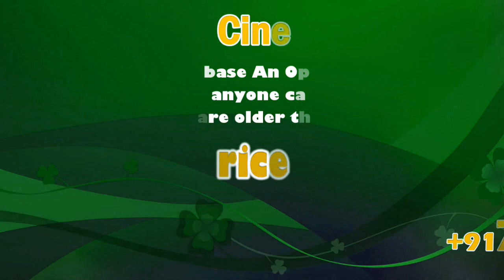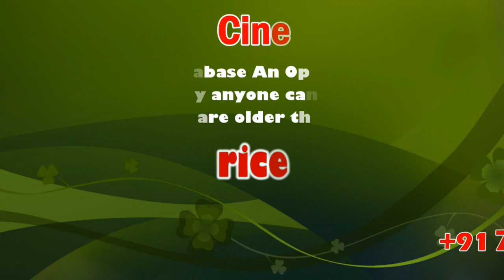Crackdown on lottery tickets across Tamilnadu | Saravanan Advocate | Sicp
Chennai: After the suicide of a family of five in Villupuram, the Tamilnadu police have started a State-wide crackdown on illegal lottery ticket sales.  This is following several complaints from people who suffered huge losses after buying illegal three digit online lottery tickets.

A press release from the DGP office said that the Villupuram police arrested 14 lottery agents across the district following the incident.

”There are complaints that a few police officers are entertaining the illegal business by colluding with lottery agents. Stringent action will be taken against police personnel who are found connected to this illegal racket,” the release said.

Reports said police were on high alert and vigil to arrest any brokers involved in online lottery sales. More than 200 brokers were booked this year and around 150 people involved in lottery business have been arrested.

On Thursday, M Arun (33) and his wife Sivagami (33) in Villupuram committed suicide after killing their three children by consuming a cyanide-laced drink in their house in Sitherikarai. The extreme step was taken allegedly due to debts accumulated because of Arun’s addiction to three digit lottery.